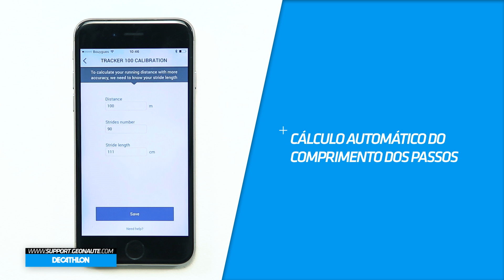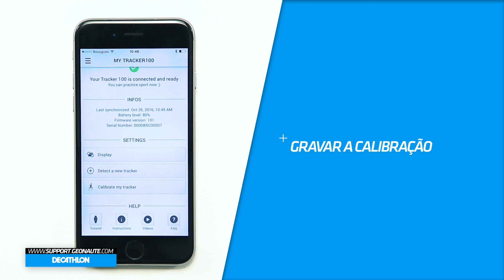PT - AJUDA ONCOACH 100 - Como calibrar o meu ONcoach 100?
Como calibrar o meu ONcoach 100?